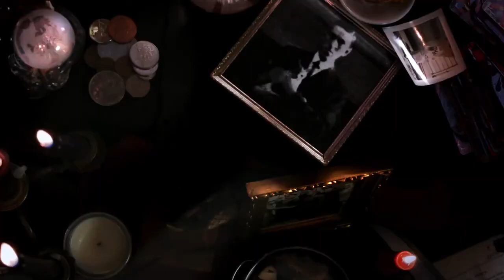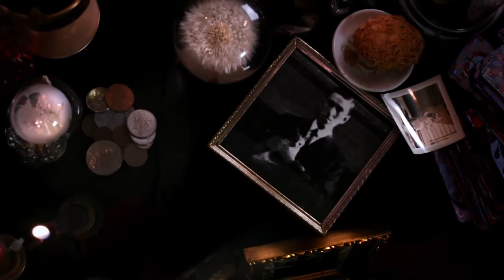Resurrectionist (2014)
Resurrectionist is a 25-part web series based on H.P. Lovecraft’s novella The Case of Charles Dexter Ward. Due out this fall, the series is written and directed by Cameron Maitland.